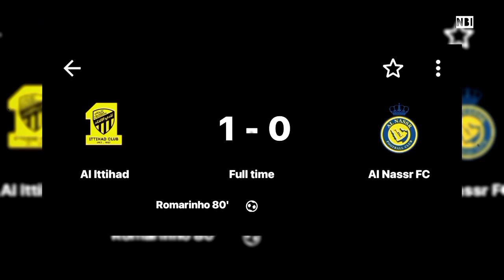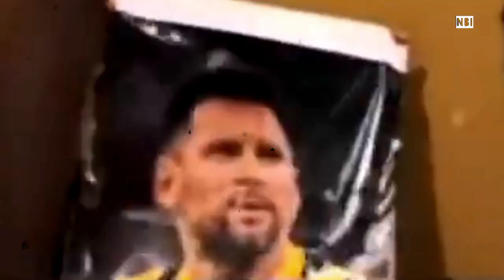Beginilah cara Ronaldo membungkam fans Al Ittihad yg mengejeknya🔥Messi otw liga arab